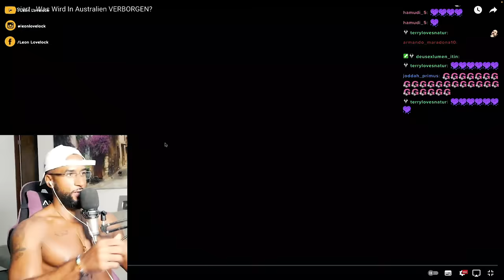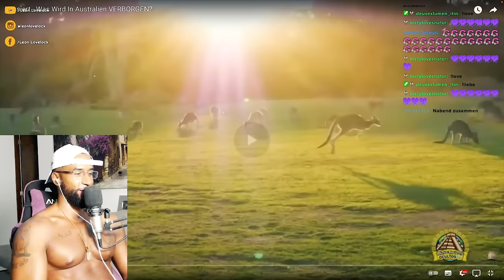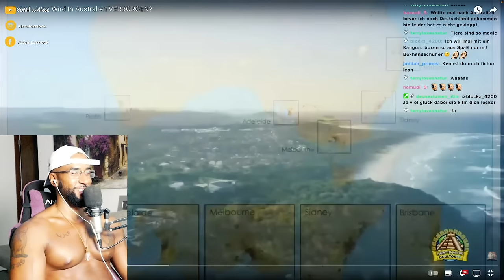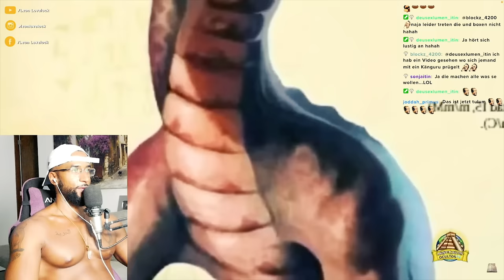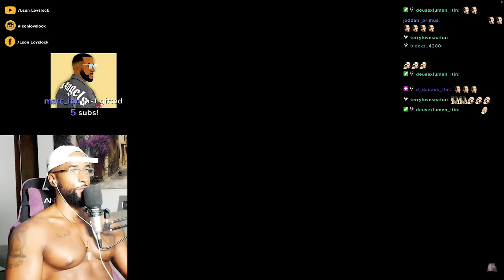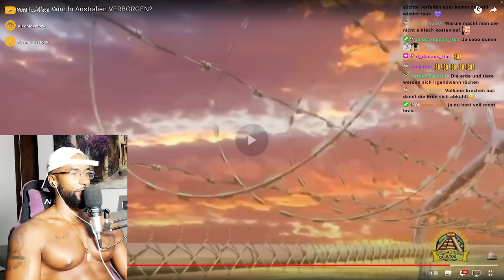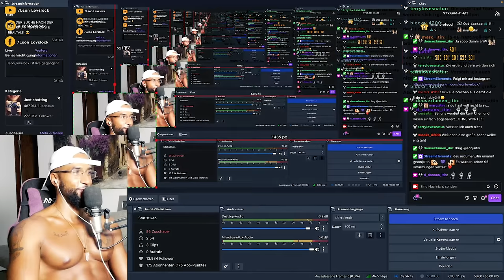DIE AUSTRALIEN VERSCHWÖRUNG! 😱🇦🇺 [DOKU] REACTION - Leon Lovelock